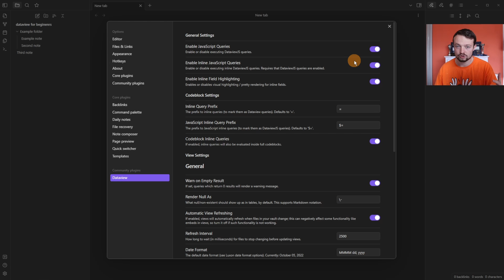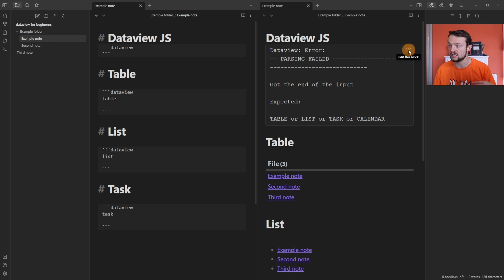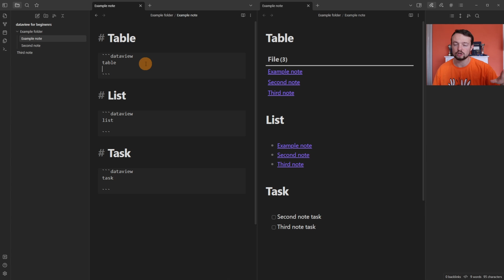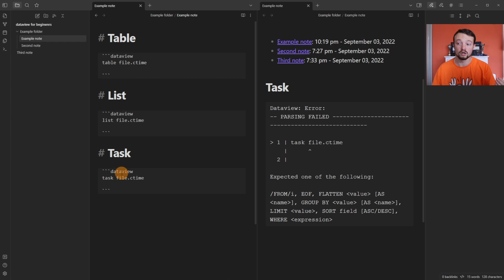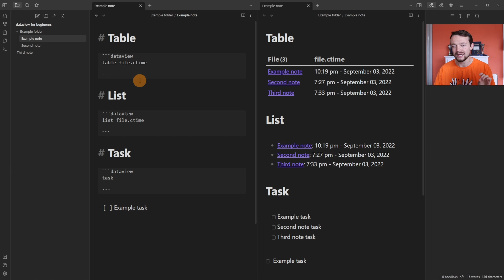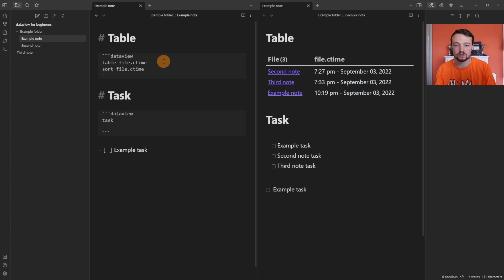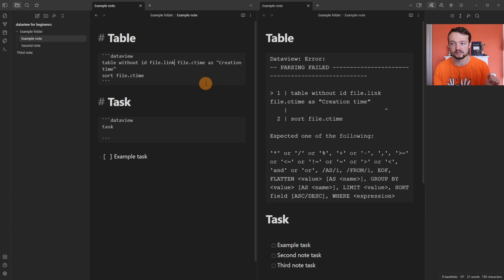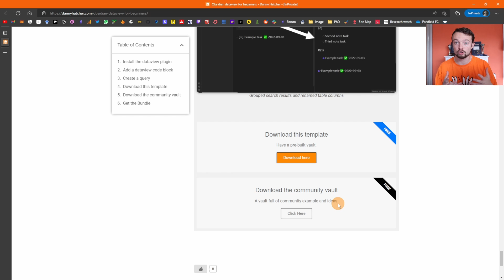Obsidian Dataview for beginners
Timestamps:
0:00 Introduction
0:15 Dataview Settings
0:50 Creating a Query
1:50 Basic query
3:22 Adding a Source
4:10 Adding a Where clause
4:55 Adding a sort
5:20 Additional tips
7:28 Additional Resources

About:
Danny Hatcher is a researcher, filmmaker and journalist. He currently is based in Eastbourne, UK, reporting on interesting trends and stories domestically and around the globe. Danny's storytelling blends rigorous research with videography to create content that explains complex issues in relatable ways. He holds a BSc in Sports Coaching from Brighton University and an MSc in Strength and Conditioning from Brighton University.